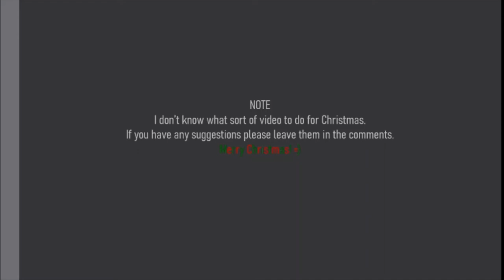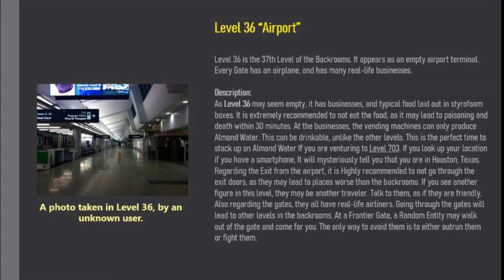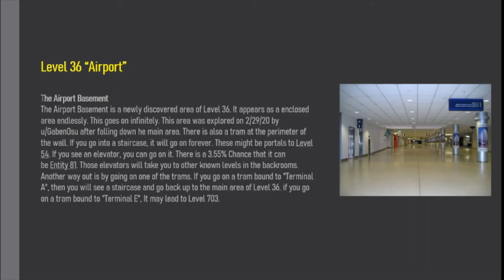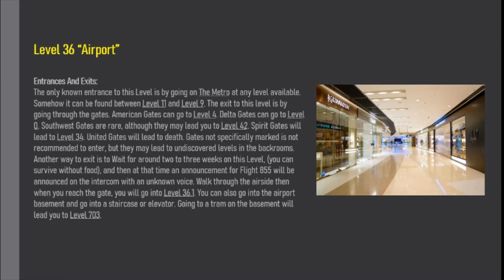Level 36 of The Backrooms "Airport"